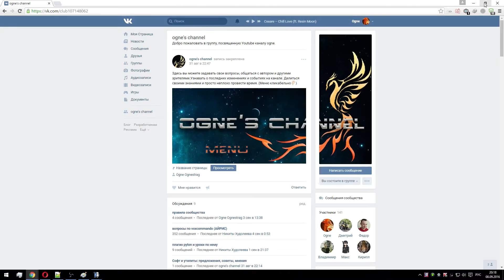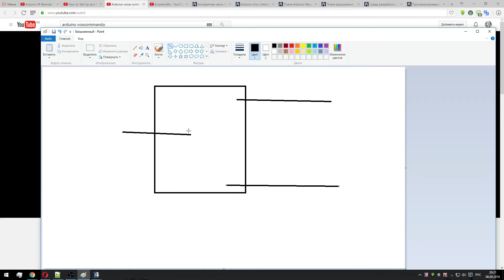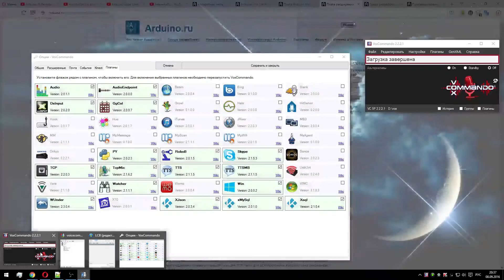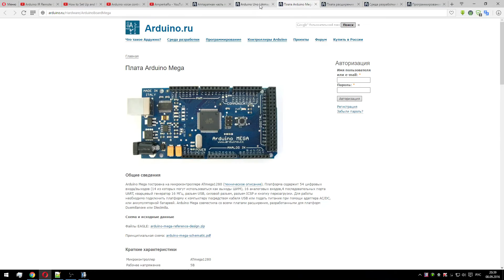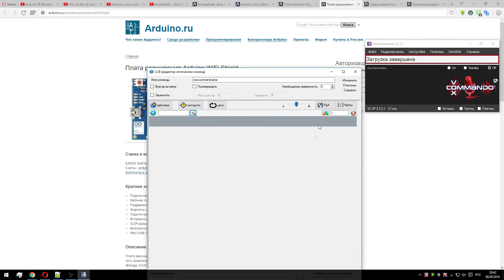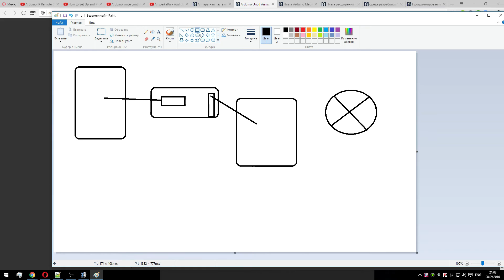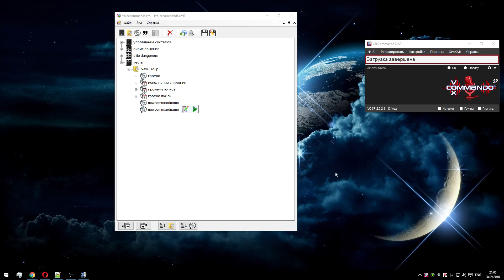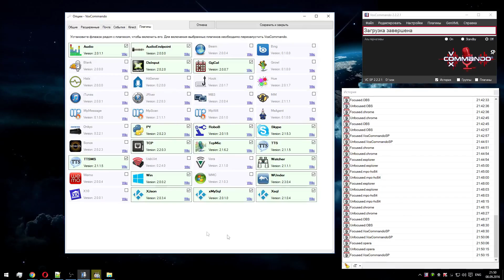что такое arduino? Интеграция системы arduino c voxcommando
Видео скорее обзорное нежели действительное руководство к действию. Мы просто познакомимся с системой arduino кратко поговорим о том что это вообще такое. и рассмотрим плагины для работы с системой а так же способы коммутации между voxcommando и arduino.

Дорогие друзья надеюсь мои занятия будут кому то полезны. Я очень прошу вас поддерживать данный ресурс. Ваша активность на канале способствует его дальнейшему развитию.

Прошу вас вопросы задавать под видео или в соответствующий раздел в группе. Так же в группе есть ссылки на софт о котором я рассказываю.